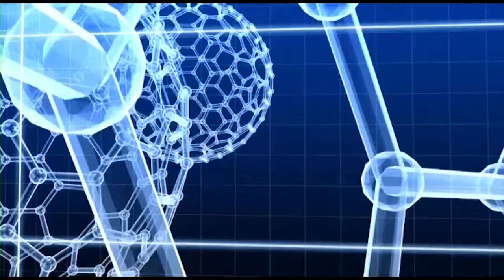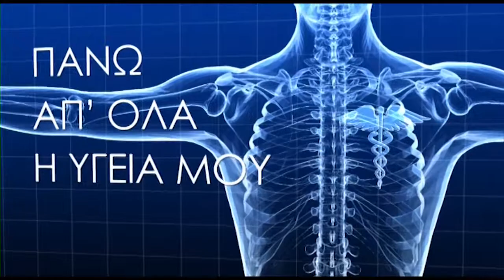Γυναικεία Ακράτεια με τον Φώτη Πουρναρόπουλο. 2ο μέρος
Η εκπομπή "Πάνω απ' όλα η υγεία μου" με την Ελένη Σωτηριάδου εξετάζει πολλά και ενδιαφέροντα θέματα υγείας, θεραπείες και χρήσιμες συμβουλές για πρόληψη με καλεσμένους καταξιωμένους ιατρούς και επιστήμονες. Αποψινός καλεσμένος ο Χειρούργος, Μαιευτήρ, Γυναικολόγος, Φώτης Πουρναρόπουλος.